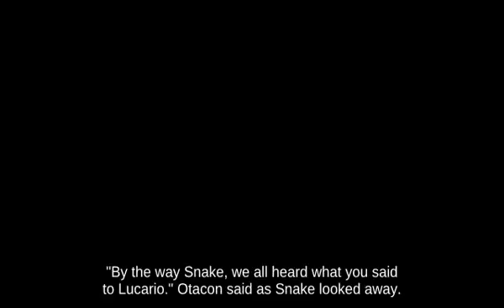Start-up Mega Man with Palutena against Ledge Pit